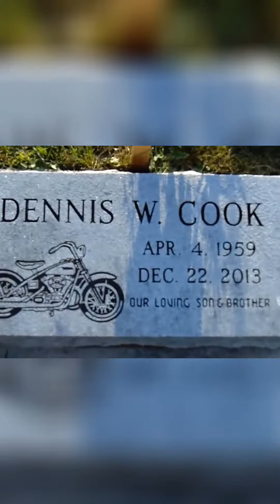Rock and Roll Memories_ Growing up with Recoil and Other Bands in the Basement.